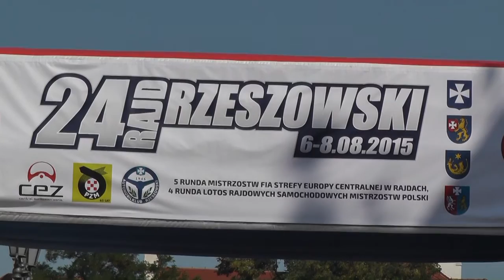24 Rajd Rzeszowski 2015 - Suchorzebski / Martynek - Ford Fiesta R2 [MaxxSport]